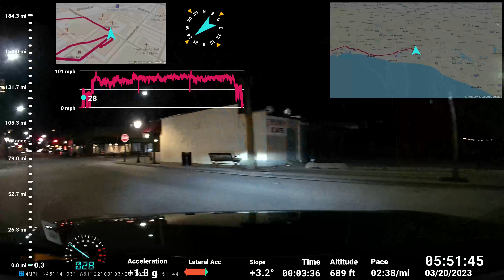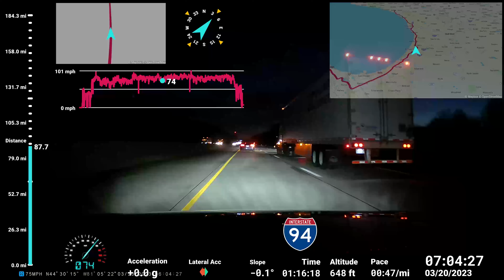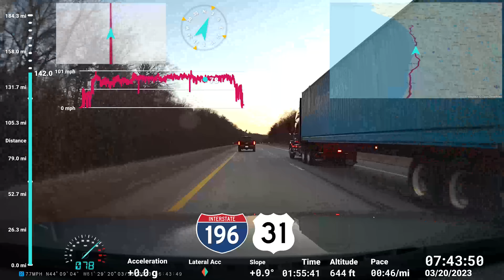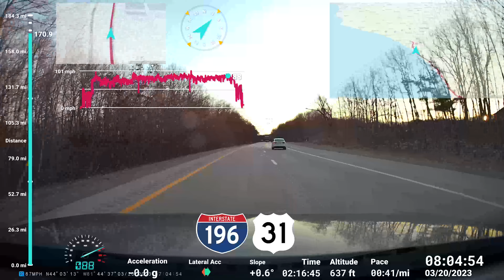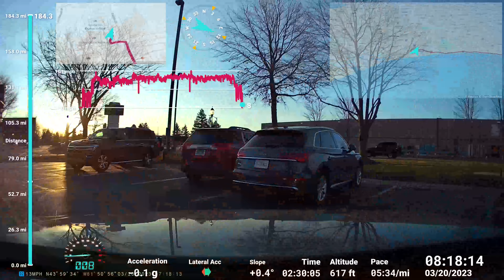Top Speed 101mph! - 4K Drive from Chicago to Michigan via Downtown Chicago skyline - Record time!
Another drive from Chicago to Michigan along Lake Michigan.  Topped out at 101 mph.  Avg speed pretty good and broke my record for the frequently travelled journey, making it in under 2 hours and 30 minutes.

Equipment used for the production of this content...

Rexing V1P 4K Car Dash Cam 2.4" LCD 2160p Front + 1080p Rear Wi-Fi 170° Wide Angle Dual Channel with Rear Cam, G-Sensor, WDR, Loop Recording Mobile App Supercapacitor

Rexing GPS Logger for Rexing V1-4K, V1P, V1P-4K, M1 Pro and V1 Basic

PC Gear for Editing and Compiling
MSI MPG Z490 Gaming Plus Gaming Motherboard (ATX, 10th Gen Intel Core, LGA 1200 Socket, DDR4, CF, Dual M.2 Slots, USB 3.2 Gen 2, 2.5G LAN, DP/HDMI, Mystic Light RGB)

Intel® Core™ i9-10850K Desktop Processor 10 Cores up to 5.2 GHz Unlocked LGA1200 (Intel® 400 Series chipset) 125W

SAMSUNG 970 EVO Plus SSD 2TB - M.2 NVMe Interface Internal Solid State Drive with V-NAND Technology (MZ-V7S2T0B/AM)

Seagate BarraCuda 8TB Hard Drive 6Gb/S 5400 RPM

G.Skill Trident Z Neo Series 32GB (2 x 16GB) 288-Pin SDRAM PC4-28800 DDR4 3600 CL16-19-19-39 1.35V Dual Channel Desktop Memory Model F4-3600C16D-32GTZNC

Seasonic FOCUS Plus 850 Gold SSR-850FX 850W 80+ Gold ATX12V & EPS12V Full Modular 120mm FDB Fan Compact 140 mm Size Power

NZXT H710 - CA-H710B-BR - ATX Mid Tower PC Gaming Case - Front I/O USB Type-C Port - Quick-Release Tempered Glass Side Panel - Cable Management System - Water-Cooling Ready - Black/Red